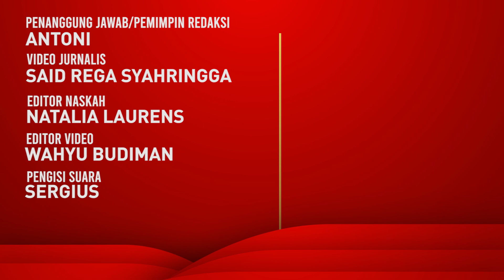Dimas Anggara Cerita Perkembangan Sang Buah Hati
Aktor Dimas Anggara sedang menikmati perannya sebagai seorang ayah. Dia dan istrinya, Nadine Chandrawinata kini tengah sibuk mengurus anak pertamanya.

BACA JUGA:
5 Pernyataan Dewi Perssik Soal Angga Wijaya, Nomor 3 Menohok Banget